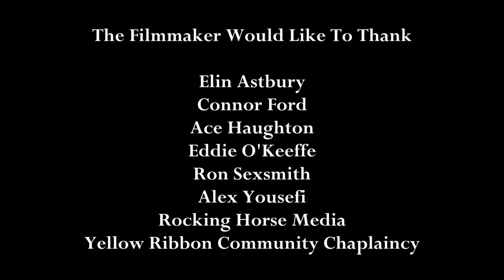IF ONLY AVENUE (2021) | NEW Drama Short Film | Bottle O Productions [Dir. Luke Allen]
As Tony Lake (Dan Lewsey) returns from prison, he reflects on the way in which his family dynamic has changed.

Produced as part of A Level coursework last year during the COVID-19 pandemic.

Tony - Dan Lewsey
Prison Warden - Michael Fenton Stevens
Dad - Peter Terry
Mum - Michelle Jennings
Holly - Helen Mae Austin

Written & Directed by Luke Allen
Produced by Luke Allen
Edited by Luke Allen

Director of Photography - Gareth Owain David Thomas
2nd Unit Director of Photography - Roger Birtwhistle

Sound Engineer - Ryan Griffiths
Research Consultant - Scott McGrory

Graphic Designer - Katie Jones
Catering - Julie Haughton
Driver - Denis Haughton

Thanks:
Elin Astbury
Connor Ford
Ace Haughton
Eddie O'Keeffe
Ron Sexsmith
Alex Yousefi
Rocking Horse Media
Yellow Ribbon Community Caplaincy